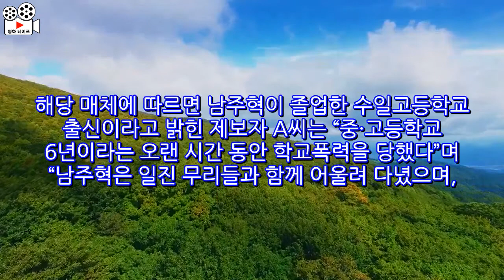"남주혁 일진 무리에 6년간 괴롭힘 당했다" 학폭 폭로글 등장